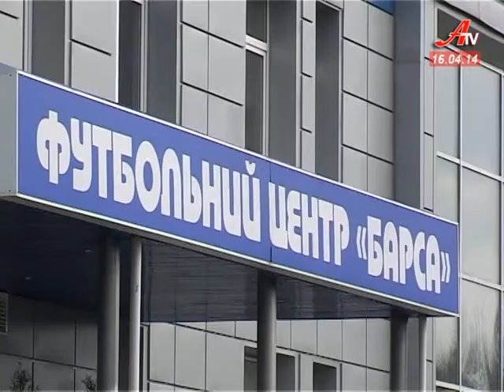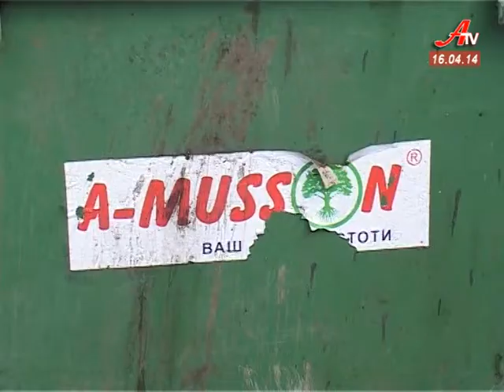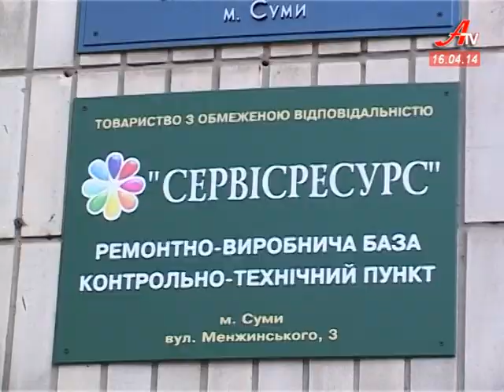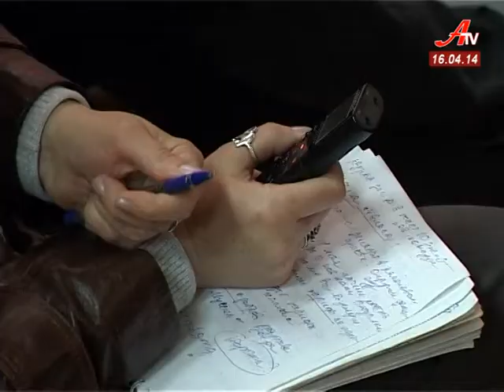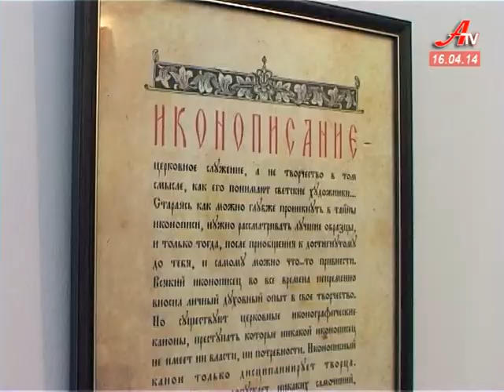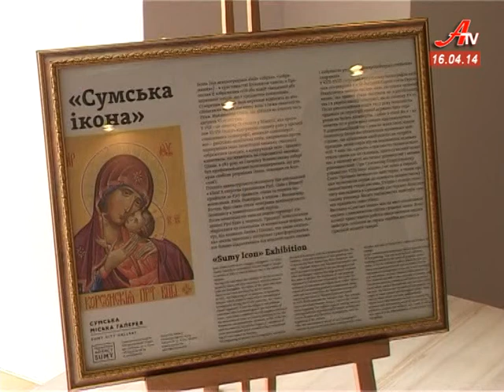''Об'єктив''. Випуск новин за 16 04 2014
- У Сумах побили відомого журналіста. Міліція розшукує нападників.
 - Сміттєва криза. Точки зору влади і перевізників.
 - Напередодні Великодня у муніципальній галереї відкрилася виставка сучасного іконопису.